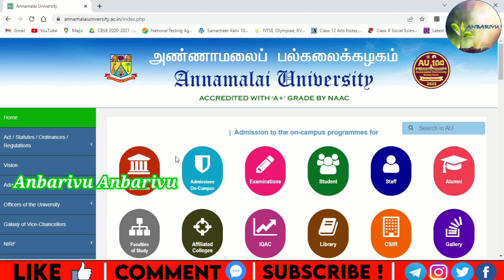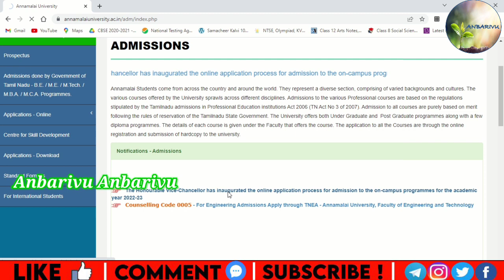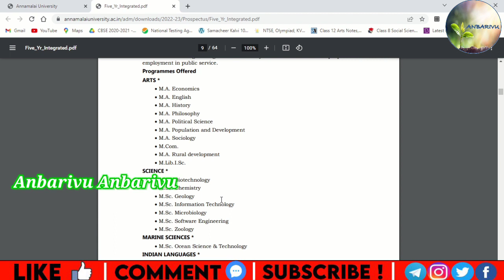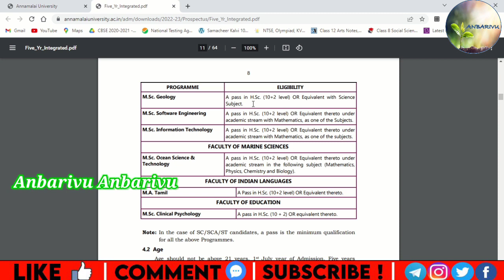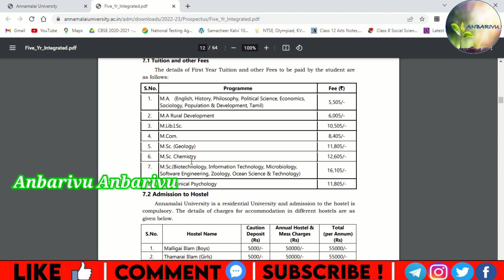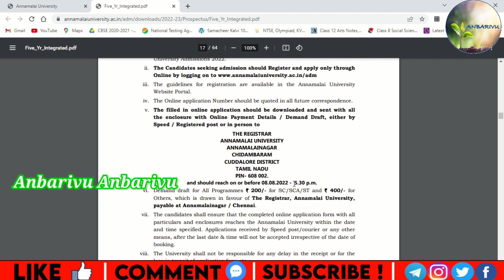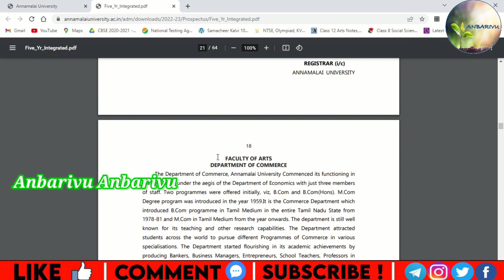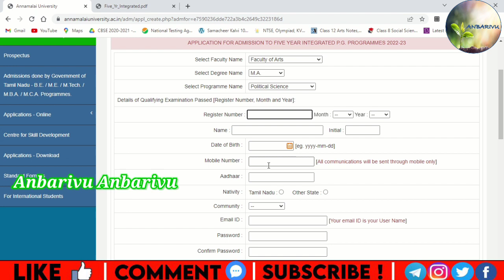Annamalai University Admission 2022 Five Year Integrated PG Programmes